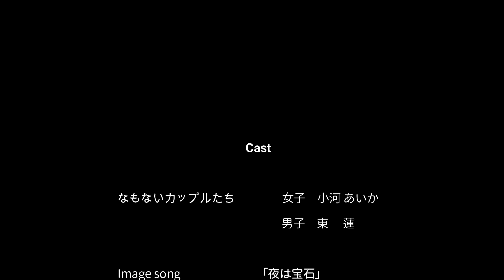【胸キュン♡ボイスコミック】可愛すぎるカップルたち【無料少女漫画】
〈声〉
  女子：小河 あいか
  男子：東 蓮

〈ED/BGM〉
「夜は宝石」
 歌： 細川 唯
 作詞： シェリーリリー
 作曲・編曲：細川 唯

 〈編集〉
Naomi.